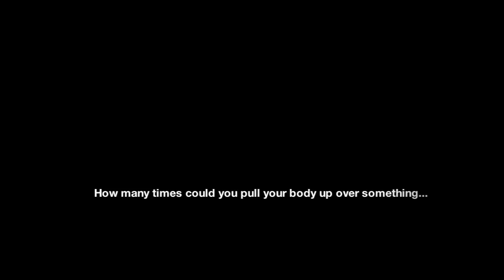MiKiDo - 15 Pullup Challenge - Umaer "Honeybadger" Haq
-- How many times can you pull yourself up? Up over something? If you needed to. in real life. Much Love and Respect.